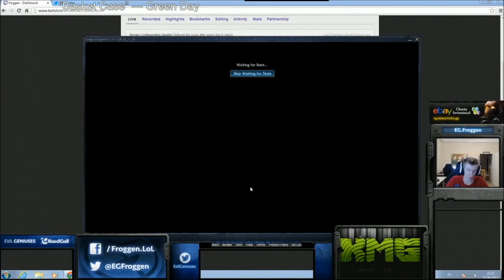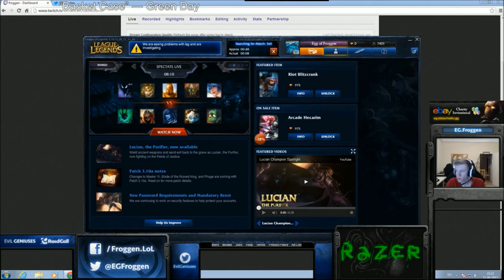Froggen Plays Diana Mid against Ahri - League of Legends